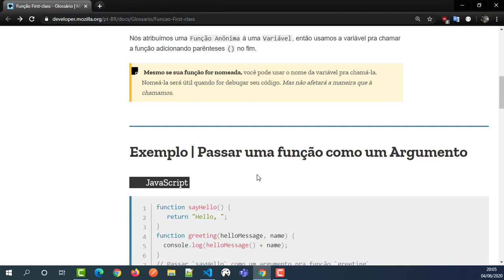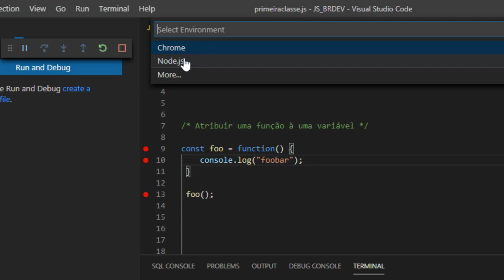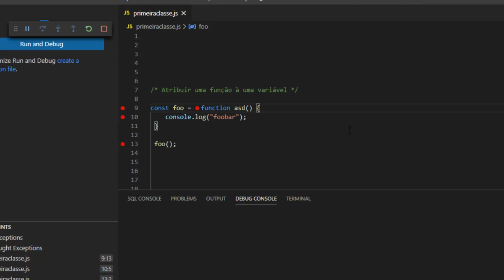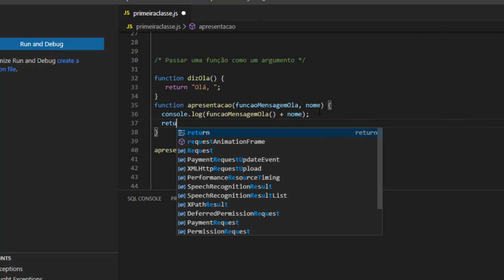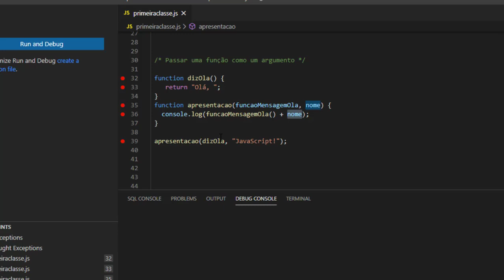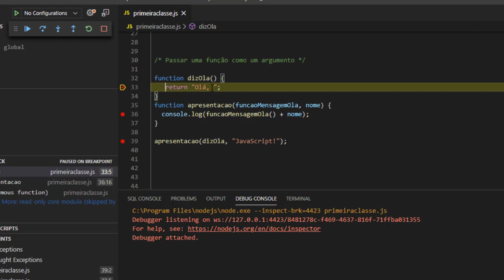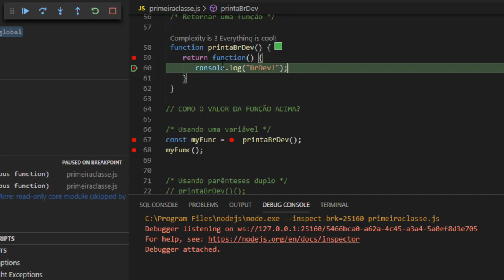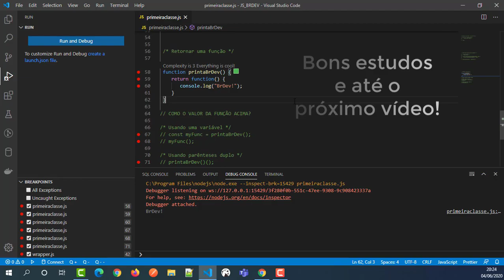Funções de Primeira Classe - JavaScript Básico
As Funções de Primeira Classe (first class functions) em JavaScript são tratadas como qualquer outra variável, podendo ser atribuídas a variáveis, passadas como argumentos para outras funções e retornadas como valores de outras funções.

Essa flexibilidade permite a criação de código mais modular, funcional e expressivo, tornando as funções de primeira classe um conceito fundamental na construção de aplicativos robustos e escaláveis em JavaScript.

📚𝐋𝐈𝐕𝐑𝐎𝐒 𝐑𝐄𝐂𝐎𝐌𝐄𝐍𝐃𝐀𝐃𝐎𝐒:
✓ JavaScript: O Guia Definitivo - por David Flanagan